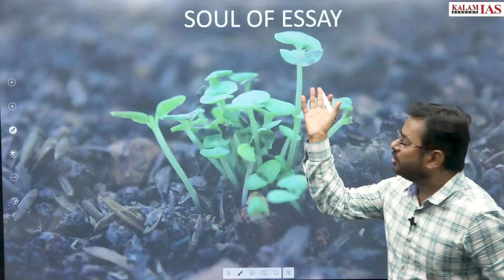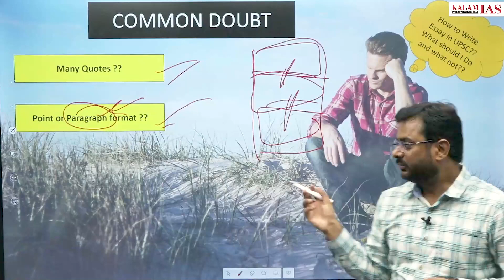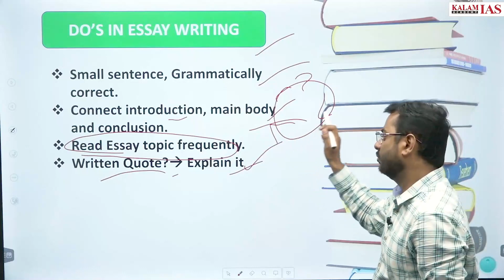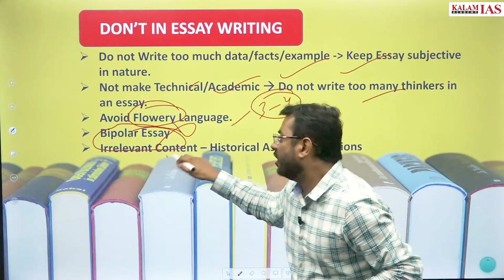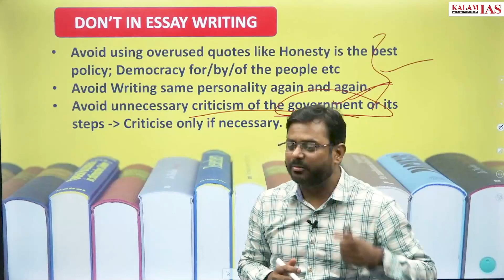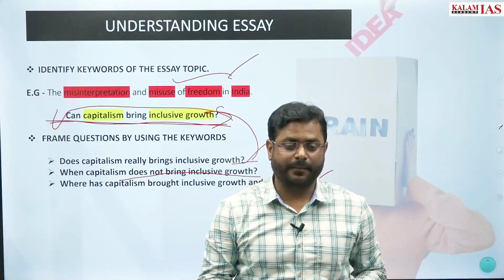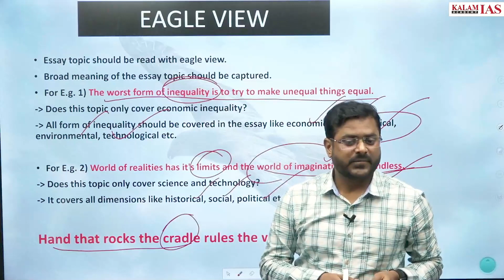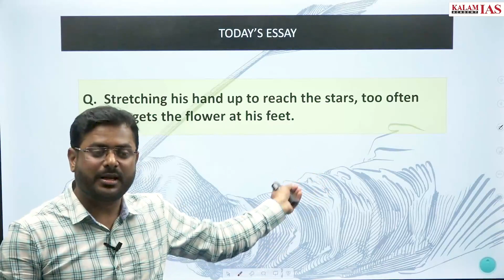UPSC MAINS 2023 | Essay Writing Workshop | Reverse Learning Program Session 16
UPSC MAINS 2023 | Essay Writing Workshop | Reverse Learning Program Session 16 | Kalam IAS Academy

➤➤ Reverse Learning Program Mains 2023

ADDRESS
57/13, Bada Bazaar Road, Old Rajinder Nagar, New Delhi - 110060